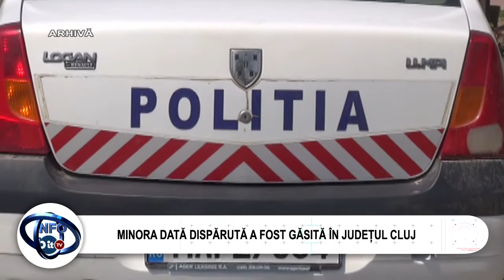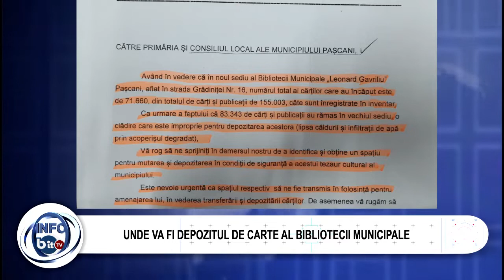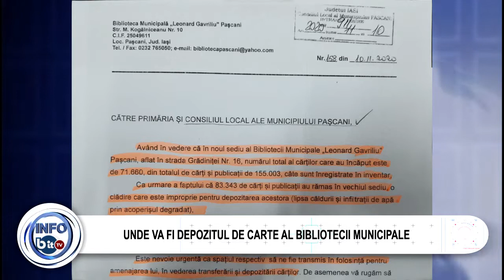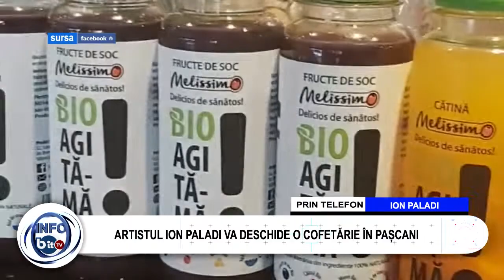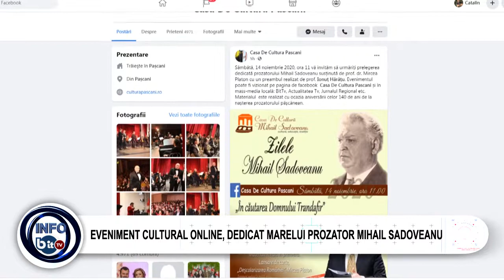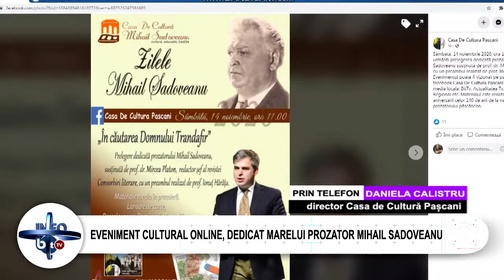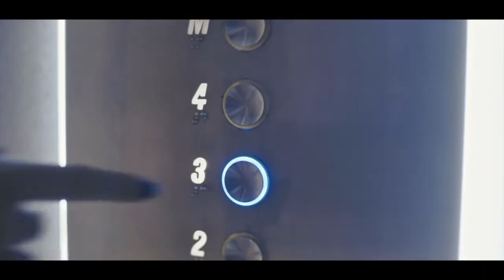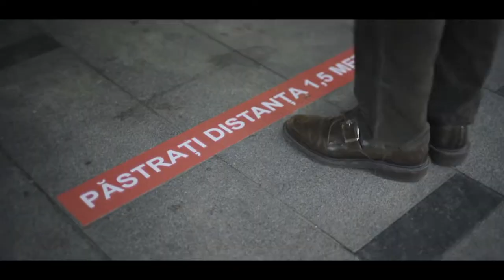STIRILE INFOBIT 11 NOIEMBRIE 2020